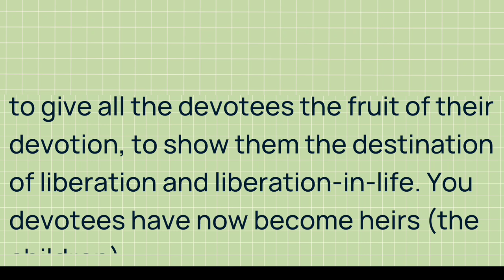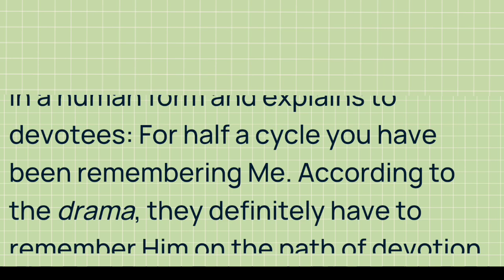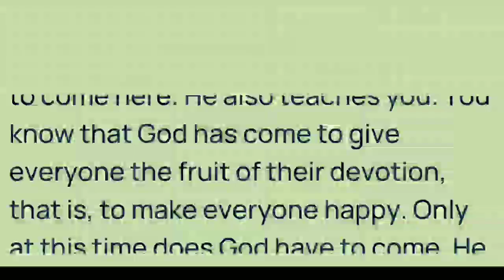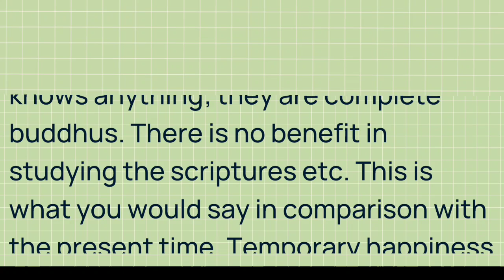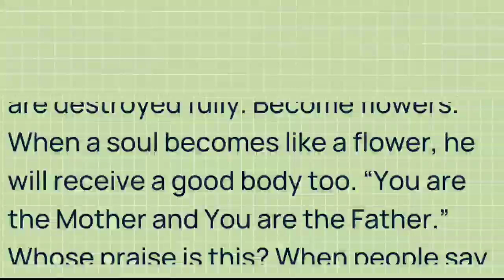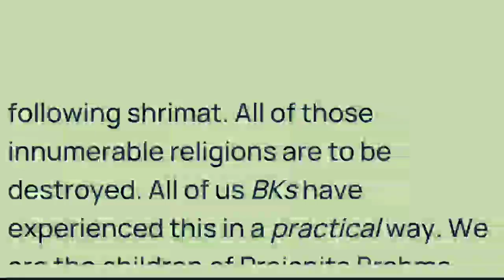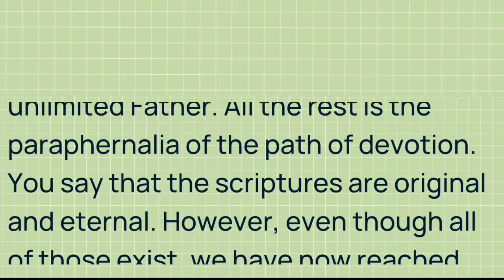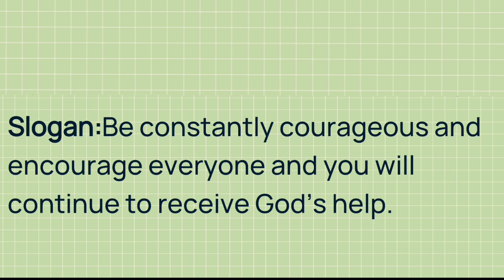Murli in English 21 March 2023